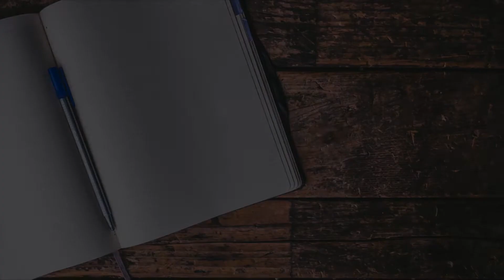The first ever Maker Day! - Promo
This is a short montage of the first ever maker day!  This has been many months in the making, to see it come together was nothing short of incredible.  We are aiming to do this once a month from now on.  So if you have any ideas of things we should do, chuck it in a comment and we will try and make it happen.

My Camera